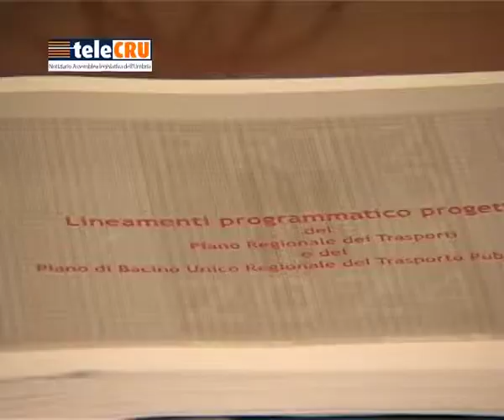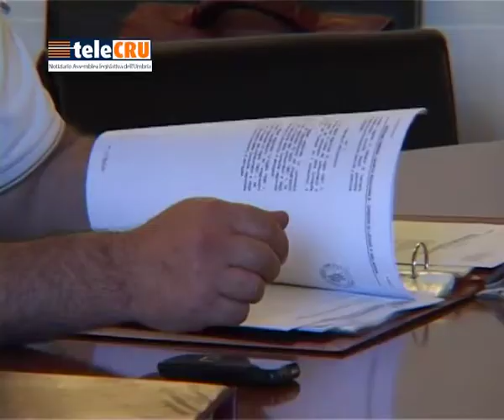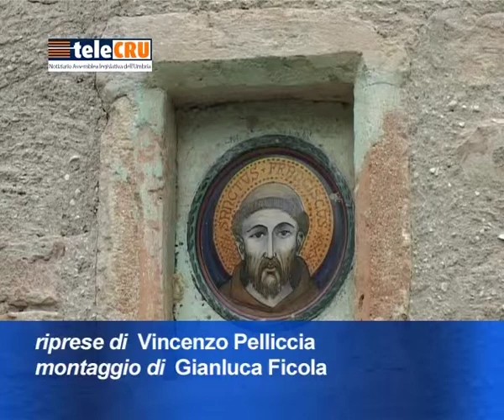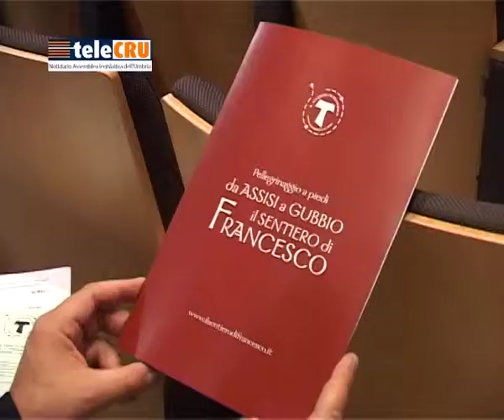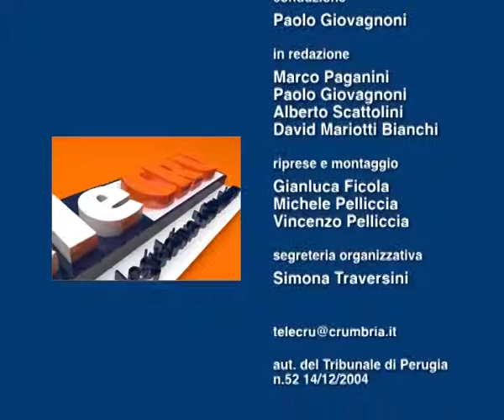TeleCru n.338 del 5 settembre 2014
Area di crisi Terni-Narni, indennità di esclusività dei medici, nuovo Piano Trasporti, agriturismo e agricoltura sociale, legge consumerismo, strutture di accoglienza per persone adulte in stato di disagio e marginalità sociale, “Il sentiero di Francesco”.